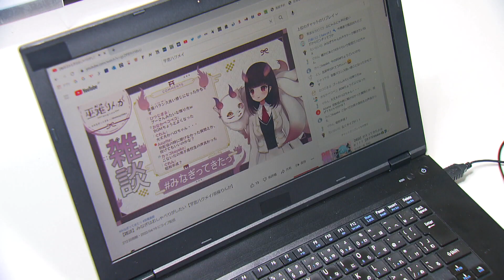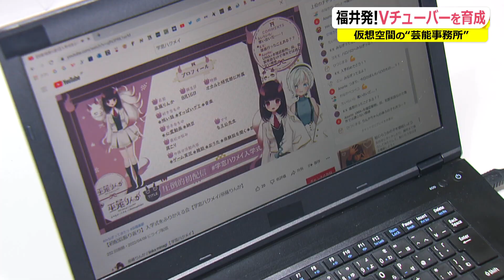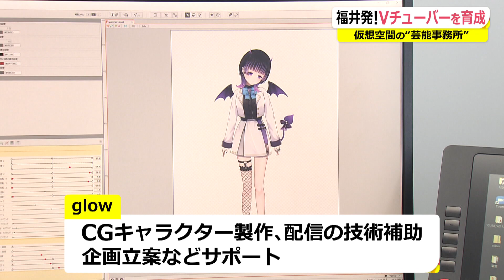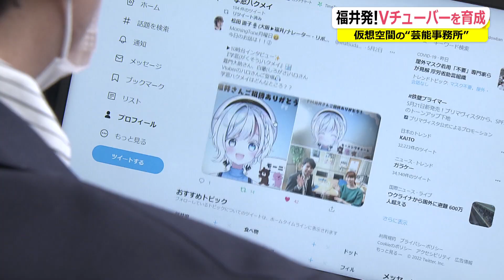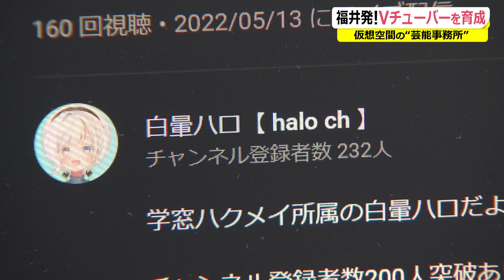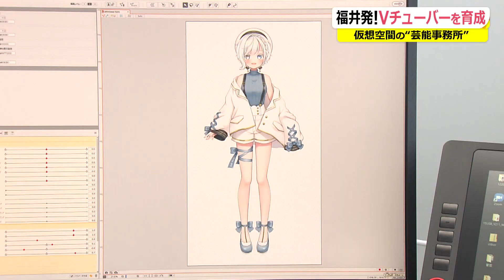〝仮想〟美少女をスターダムへ 「Vチューバ―」プロダクションが県内に初設立（2022年5月26日）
仮想のCGキャラクターが本人になり代わりインターネット上で動画を配信するバーチャル・ユーチューバー、通称「Vチューバ―」が増えている。登録者数が300万人を超える人気コンテンツも出てくる中、県内でもこのＶチューバ―たちを育成する〝プロダクション〟が初めて設立された。ベールに包まれるプロダクションに初めてテレビカメラが潜入、その狙いを探った。